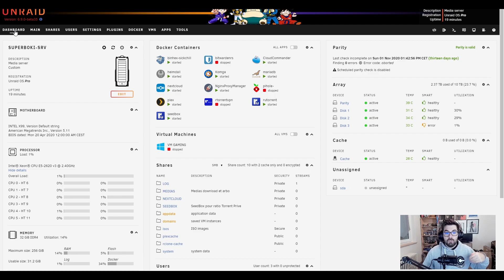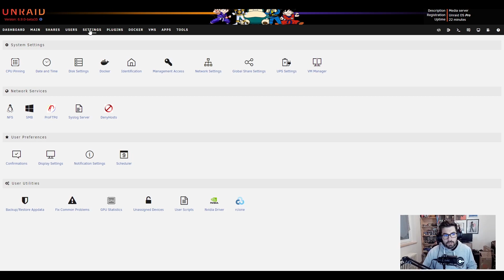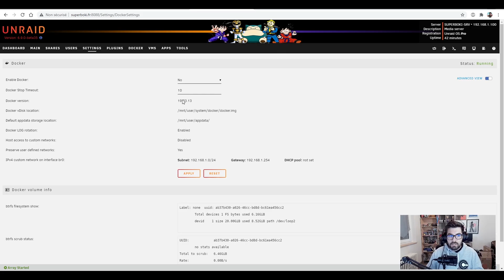Tuto UNRAID #12 : Récupérer facilement les drivers NVIDIA avec le nouveau PLUGIN de ICH777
Salut YouTube!

Ca bouge chez unraid et le plugin que nous utilisions tous pour obtenir les dernières versions des drivers NVIDIA ne fonctionne plus...

En effet le plugin développé par CHBMB n'est plus utilisable et celui-ci ne participera plus au développement de plugin compatibles UNRAID.

Je ne rentre pas dans le débat concernant la décision de UNRAID, ce n'est pas ce qui ici nous intéresse.

ICH777 (un autre développeur chez UNRAID) à mis à disposition un autre plugin qui permet de récupérer nos si précieux drivers.

ICI le lien à ajouter dans ton UNRAID dans "install plugin" afin d'obtenir ce driver :

Timecode :

00:00 - Intro
01:16 - Installation plugin nvidia Ich777
02:44 - Désactivation/activation Docker
03:10 - Conclusion

Si tu as des retour à me faire, les commentaires sont fait pour cela :)

Instagram : superb0ki   (avec un 0 et pas un o)